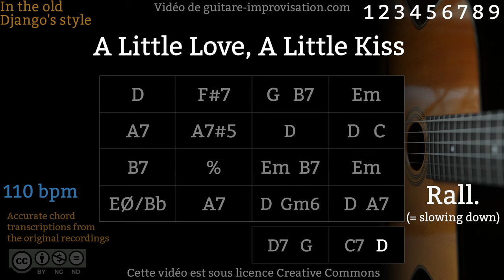A Little Love, A Little Kiss (110 bpm) : Gypsy jazz Backing track / Jazz manouche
Si ce Backing Track de A Little Love, A Little Kiss vous a aidé à progresser pensez à soutenir mon travail en vous abonnant à cette chaîne.